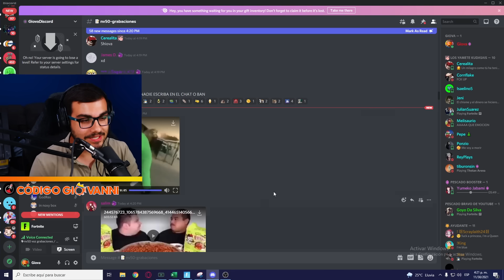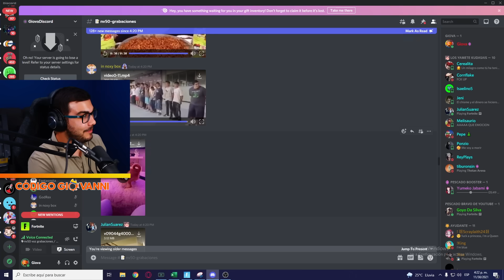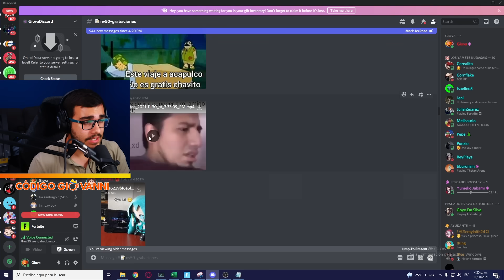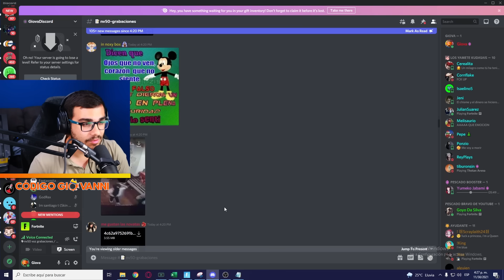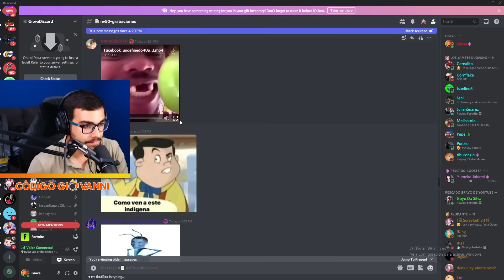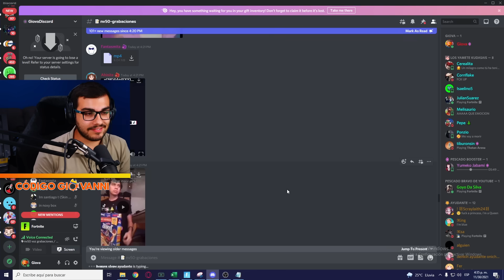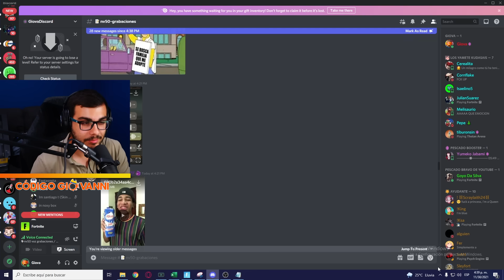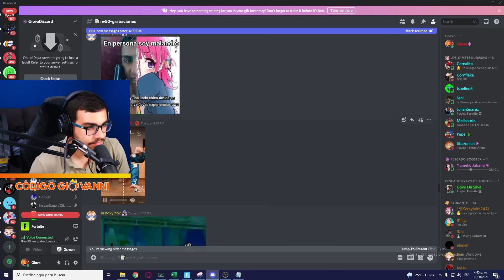SI ME RÍO = PASE de BATALLA CAPITULO 3 de FORTNITE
JUEGA FORTNITE ULTRA HARDCORE 👉 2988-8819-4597
JUEGA NINJA vs SAMURAI 👉 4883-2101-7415

ROPA DE GIOVA (Pescado Bravo)

JUEGA CON MIS MAPAS DE CREATIVO:
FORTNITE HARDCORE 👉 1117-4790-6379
FORTNITE HARDCORE: Perdido en el Mar 👉 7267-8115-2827
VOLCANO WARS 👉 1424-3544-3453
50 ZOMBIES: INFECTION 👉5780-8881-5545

DIRECTOS DE LUNES A VIERNES a las 4:00pm Hora Panamá

▶️ MÁS VIDEOS